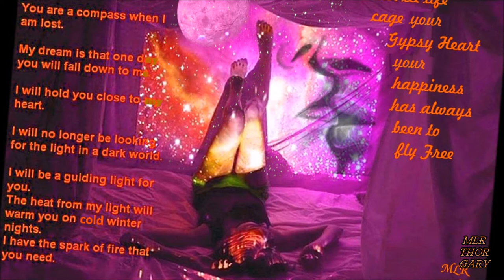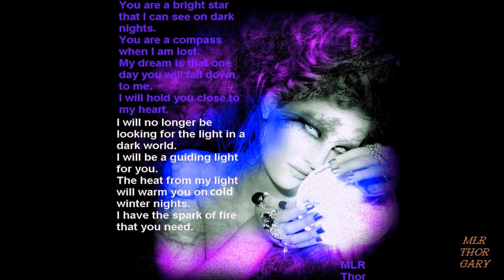I DON'T WANT TO MISS A THING Aerosmith THOR GARY MLR